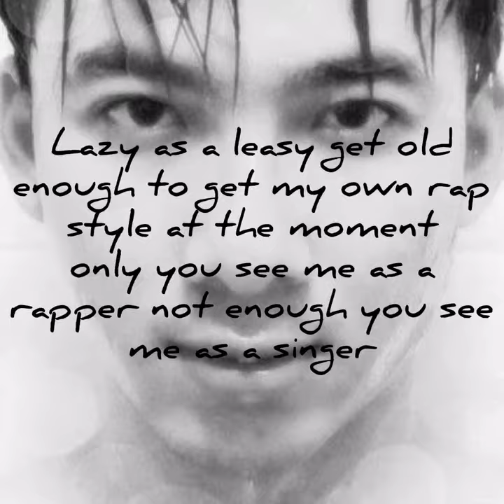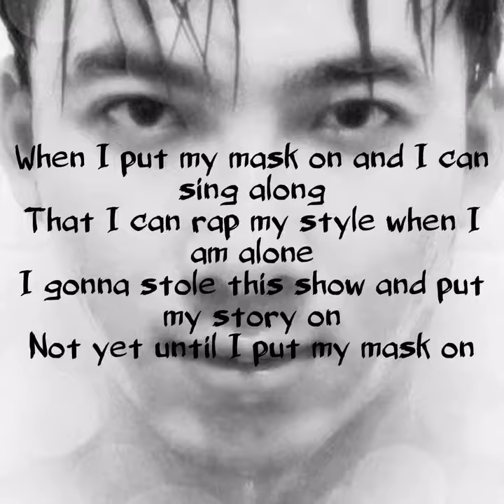Masks on - Hok Phou